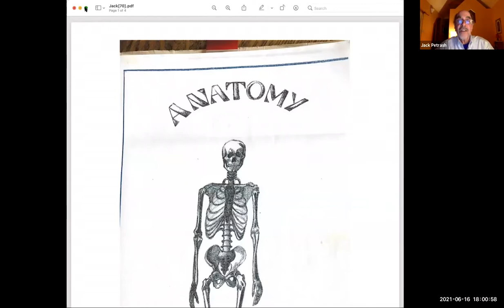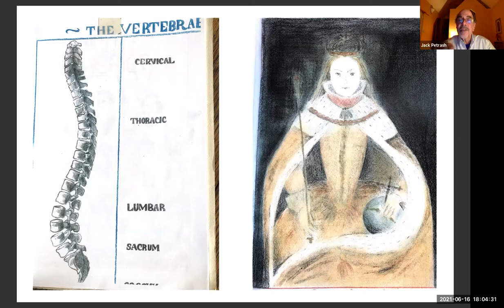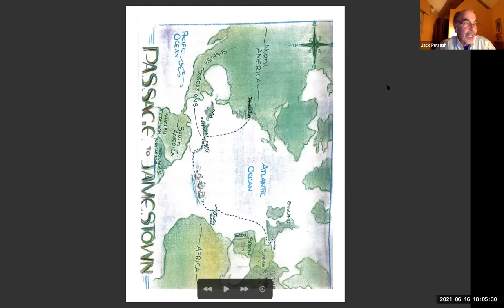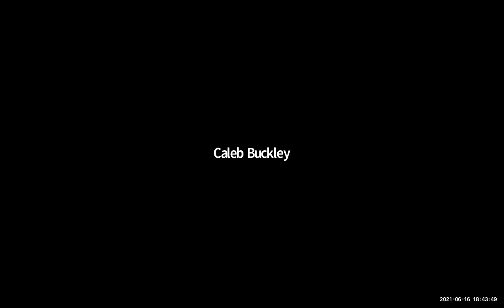Raising Healthy Children the Waldorf Way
Jack Petrash shares his expertise on the Waldorf Journey from First through Eighth grade.